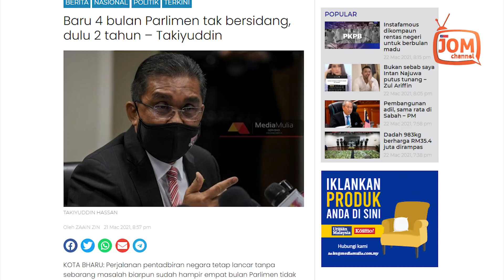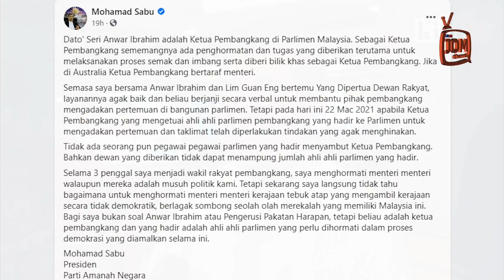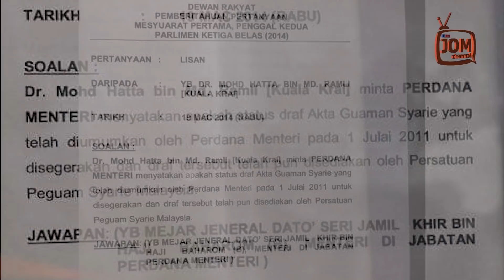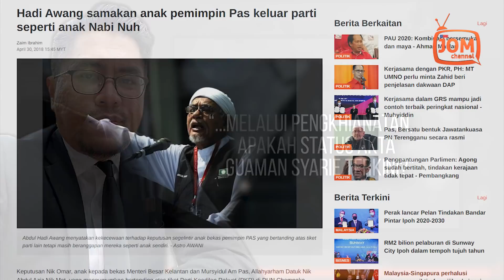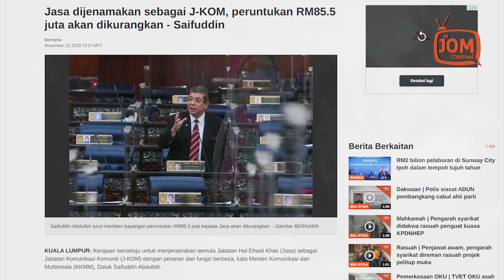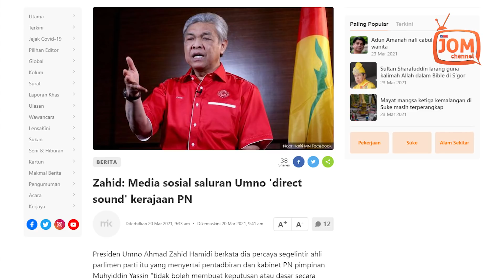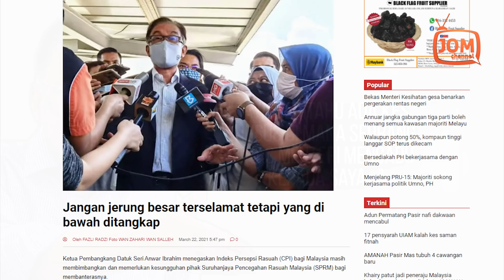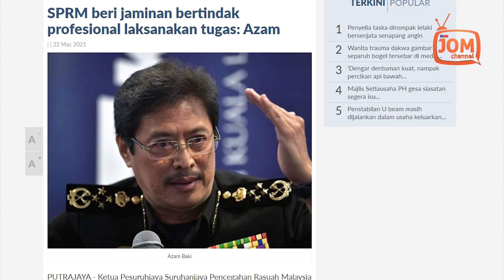RENTASAN 852 | PANAS!!! MOTIF PERTEMUAN ANWAR IBRAHIM DAN SPRM DIDEDAH?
1. BILA LAGI PARLIMEN NAK DIBUKA?
2. PELACUR POLITIK BUTA AKTA GUAMAN SYARIE
4. JANGAN JERUNG TERLEPAS, HANYA BILIS TERTANGKAP